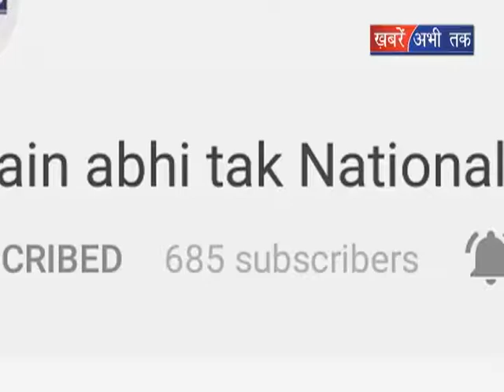शिक्षा मंत्री से खास बात चीत || Khabrain Abhi Tak Live